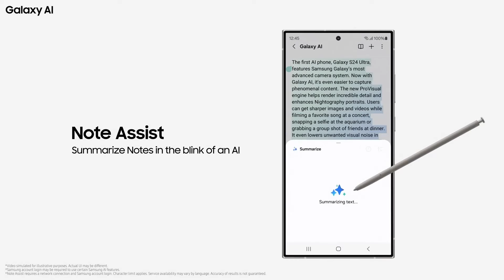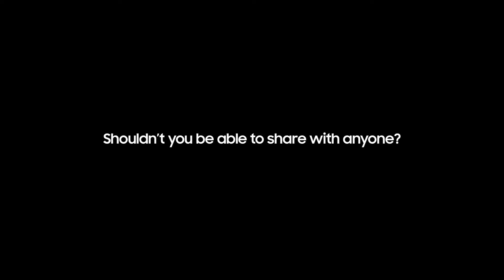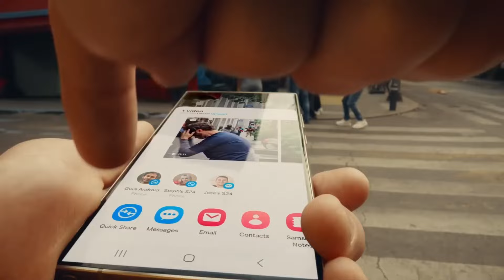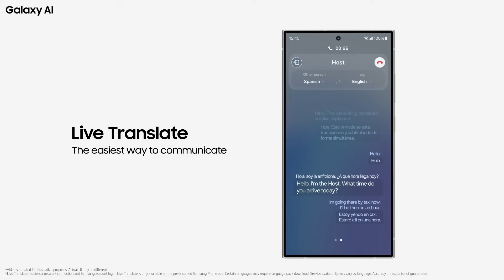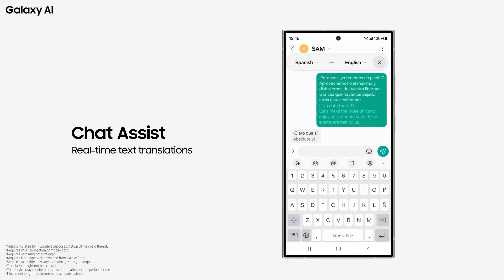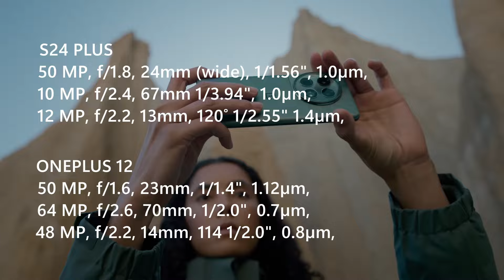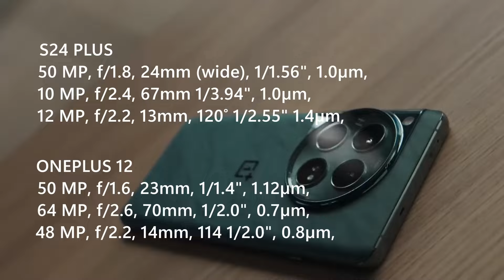GALAXY S24 PLUS CZY ONEPLUS 12📱 Porównanie Smartfonów 📱Jaki smartfon w 2024?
W tym materiale porównam dwa smartfony. Będzie to porównanie smartfonów Samsung Galaxy S24 plus oraz Oneplus 12 który miał niedawno premierę. Obecnie są to najlepsze smartfony 2024 roku. Jeśli więc zastanawiacie jaki smartfon wybrać to zapraszam do materiału.